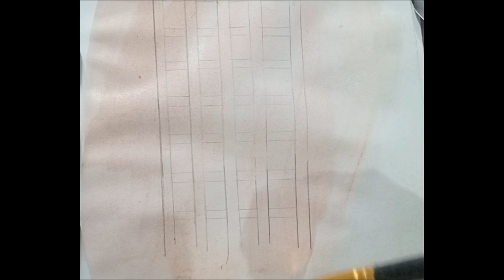Fence (Garden)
Learn with me, how to draw.
I drew a fence in a garden. I love fence. Cause its protects plants from bad things. Its like a guardian.
I love plants, leaf's, flowers, fruits ,seeds, soil, rain drops, dry leaf, green grass. sky. .grasshoppers, dragonfly.
Hope you all enjoy the video. Thanks.